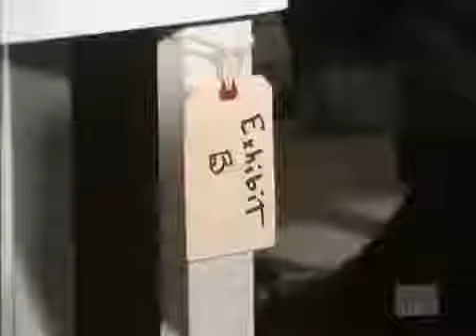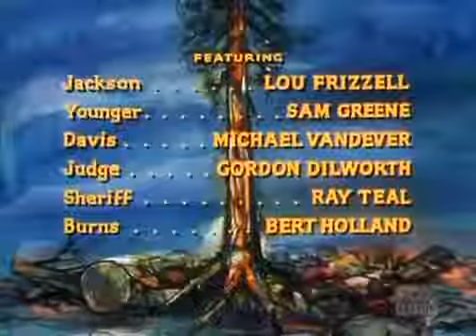Bonanza S10E13 Mark of Guilt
BONANZA La Huella de la Culpa Un Clásico formidable en Español.

Temporada 13 Episodio 12 - Easy Come, Easy Go - 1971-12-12. Not all of these are 100% funny episodes, i just put in ones that i liked and thought were funny!

Temporada 12 Episodio 12 - The Impostors - 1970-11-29. Not all of these are 100% funny episodes, i just put in ones that i liked and thought were funny!